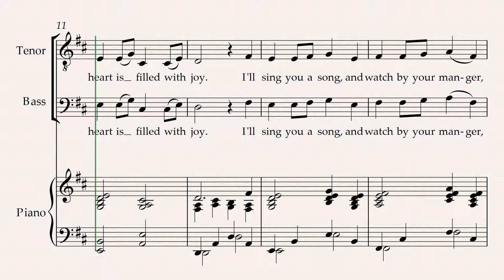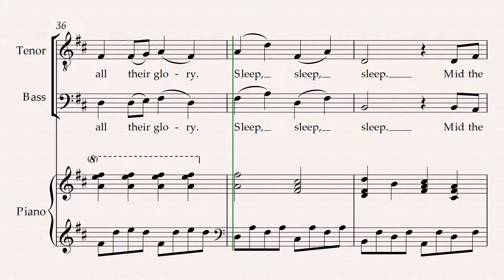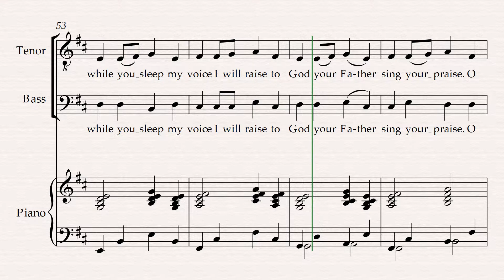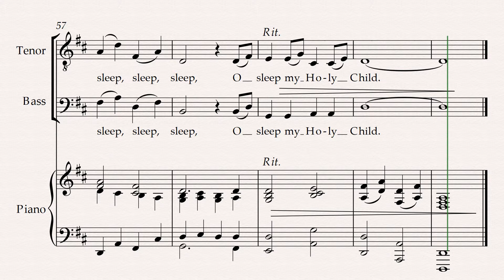Still still still Tenor